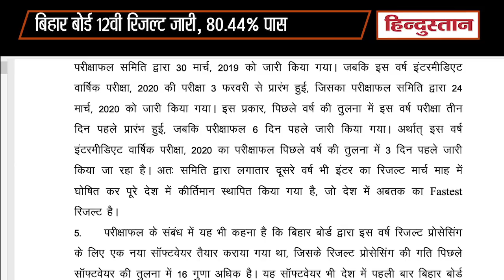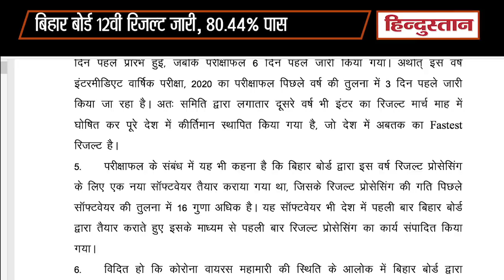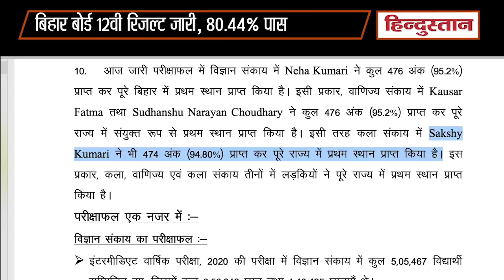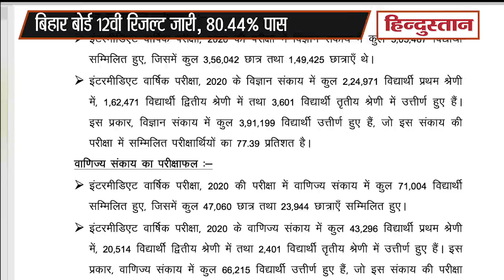Bihar Board Intermediate Result 2020: बिहार बोर्ड 12वीं रिजल्ट जारी, 80.44% पास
Bihar Board Inter Result 2020 Today Live updates : बिहार बोर्ड इंटरमीडिएट के नतीजे व biharboardonline.bihar.gov.in पर जारी कर दिए गए हैं। इस बार कॉमर्स, साइंस, आर्ट्स स्ट्रीम में कुल मिलाकर 80.44 प्रतिशत पास हुए हैं। पिछले साल 79.76 प्रतिशत पास हुए थे। ऐसे समय में जब कोरोना वायरस के संक्रमण को रोकने के लिए अधिकांश परीक्षा बोर्ड अपनी अपनी परीक्षाएं और मूल्यांकन का कार्य स्थगित कर रहे हैं, बिहार बोर्ड 12वीं का रिजल्ट जारी कर दिया है। हालांकि कोरोना वायरस महामारी की स्थिति के मद्देनजर परीक्षाफल की घोषणा के लिए प्रेस कॉन्फ्रेंस का आयोजन नहीं किया गया। रिजल्ट इंटरनेट पर जारी किया गया। पिछले साल बिहार बोर्ड इंटर का रिजल्ट मार्च के अंतिम सप्ताह में जारी किया गया था। लेकिन इस बार उससे भी जल्दी जारी करके बिहार बोर्ड ने अपना ही रिकॉर्ड फिर से तोड़ दिया है।

Bihar Board 12th Class URL Suggestions:

bihar-board-12th-result-2020-bseb-releasing-bihar-12th-result-2020-science-commerce-and-arts-today-check-bihar-result-at-biharboard-ac-in

bihar-board-result-2020-declared-now-check-bseb-intermediate-class-12-at-biharboard-ac-in-know-all-update

biharboard-ac-in-bihar-board-result-2020-know-5-things-of-bseb-bihar-board-arts-science-and-commerce-12th-exam-result-2020-will-declare-today

bihar-board-12th-result-2020-bseb-releasing-bihar-12th-result-2020-science-commerce-and-arts-today-check-bihar-result-at-biharboard-ac-in

bseb 12th result 2020 www bihar board ac in is declaring 12th science arts and commerce parinam today

bseb bihar board result 2020 is declaring today patna result at www biharboard ac in

bihar-board-12th-result-2020-bseb-releasing-bihar-12th-result-2020-science-commerce-and-arts-today-at-1-pm-check-bihar-result-at-biharboard-ac-in

After Result:
BSEB 12th Result 2020 Declared:
Bihar Board 12th Result 2020 Declared:
BSEB Bihar Board Result 2020 Declared:
Bihar Board 12th Science Result 2020 Declared:

bihar-board-result-2020-will-declare-today-check-bseb-intermediate-class-12-at-biharboard-ac-in-know-all-update

बिहार बोर्ड इंटर रिजल्ट 2020
बिहार बोर्ड १२थ रिजल्ट २०२०
बसेब इंटरमीडिएट रिजल्ट २०२०
इंटर का रिजल्ट
बिहार बोर्ड रिजल्ट २०२०
बिहार बोर्ड इंटरमीडिएट साइंस रिजल्ट
बिहार बोर्ड इंटरमीडिएट साइंस रिजल्ट २०२०
बिहार बोर्ड रिजल्ट 2020
बिहार इंटरमीडिएट रिजल्ट २०२०
बिहार बोर्ड इंटर आर्ट्स का रिजल्ट आज यहां देखें
बिहार बोर्ड इंटरमीडिएट रिजल्ट 2020
बिहार इंटरमीडिएट कॉमर्स रिजल्ट 2020
बिहार १२थ कॉमर्स रिजल्ट 2020
इंटर का रिजल्ट 2020
इंटर का रिजल्ट कब आएगा
बिहार बोर्ड इंटर विज्ञान रिजल्ट 2020 विज्ञान
बिहार बोर्ड १२थ रिजल्ट साइंस
बिहार बोर्ड १२थ साइंस रिजल्ट २०२०
बिहार बोर्ड १२थ रिजल्ट २०२० आर्ट्स
bseb 12th result 2020
biharboard.ac.in
biharboard.ac.in
bseb 12th result 2020 date
bseb 12th result 2020 science
12th result 2020 bihar board
bihar intermediate result 2020
inter ka result kab niklega
bihar board 12th result science
intermediate result 2020 bihar board
bseb 12th science result 2020
bihar board 12th science result
bseb 12th arts result 2020
bihar board 12th arts result 2020
bseb 12th commerce result 2020
bihar board 12th commerce result
bihar intermediate result